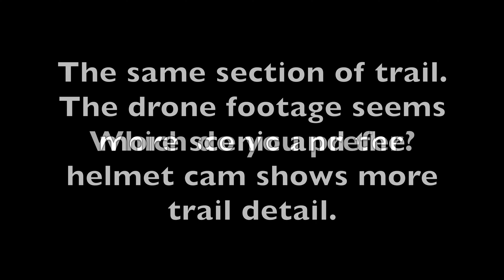ADV Riding, Drone or Helmet Cam?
The same section of trail is recorded with a Skydio2 drone and a DJI Osmo helmet cam. The drone is more scenic but the helmet cam shows more trail detail. Which do you prefer?